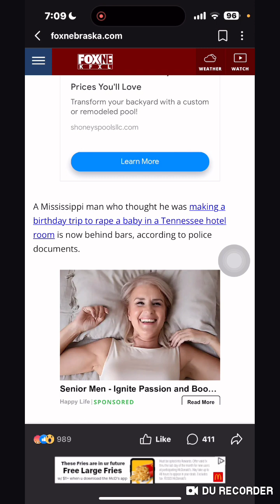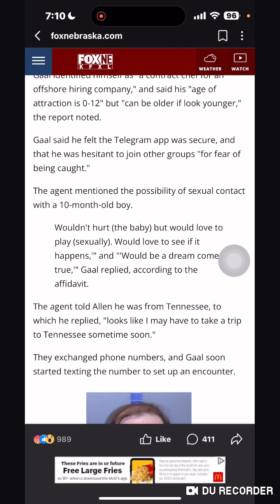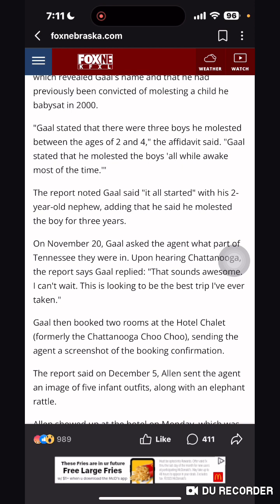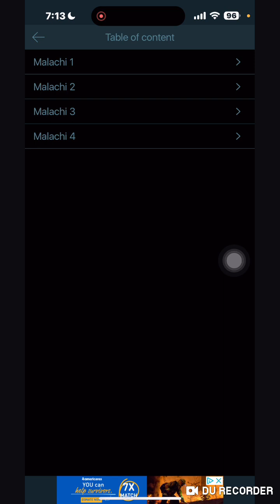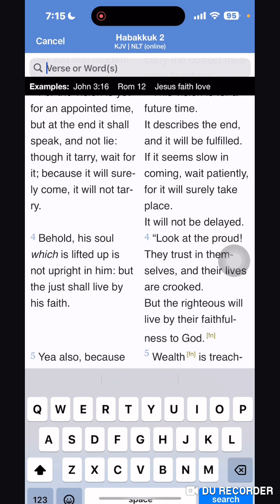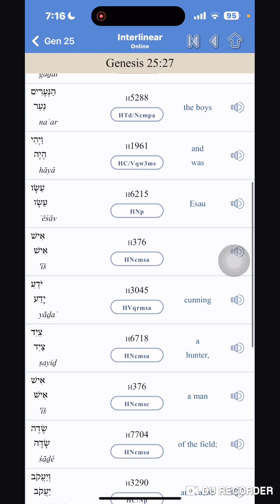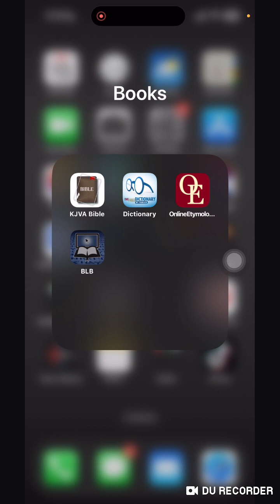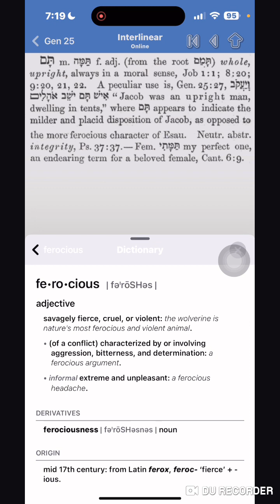Ferocious: I Can’t Wait